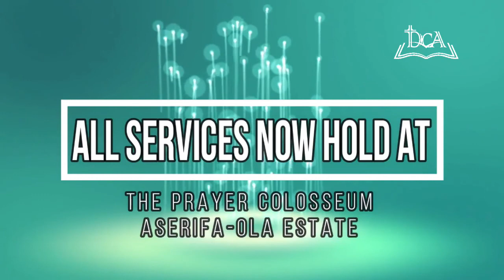WORD FEAST AND PRAYER SESSION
Dynamic Christian Assembly
Join Us On Wednesday For Bible Study By 5:00 P.M
Also For Celebration Service On Sunday By 9:00 A.M